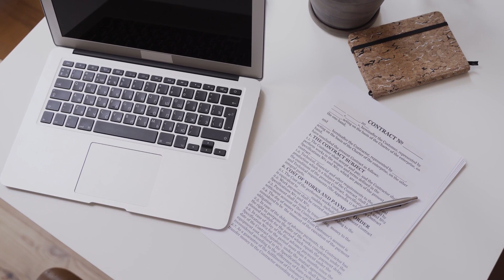PERTURBADOR incidente en crucero Carnival, hombre al agua en AIDA Cruises y MÁS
Las noticias más relevantes de la industria de los cruceros.

CAPITULOS
0:00 Inicio
0:29 Dpto de Estado de los Estados Unidos ha emitido una advertencia de viaje
1:51 NCL ha regresado a Asia por primera vez en 3 años
2:15 Leyes únicas en el Caribe
3:39 Actualización de la Política de Tarjetas de Regalo de Royal Caribbean
4:19 Cambios en las Categorías de Cabinas de Royal Caribbean
7:16 Reservar vuelos a través de Líneas de Cruceros
11:14 Incidente de Persona que Cayó al Mar en AIDA Cruises
12:32 Cambio en el Itinerario de Carnival Cruise debido a un Ciclón
13:58 Un pasajero demanda a línea de cruceros Carnival
16:08 Incidente perturbador a bordo del crucero Carnival Magic

¿Quieres ser YouTuber como yo? Aprende aquí (solo inglés) 👉🏻

ACCESORIOS ESENCIALES PARA TU CRUCERO

Bolsa de viaje con gancho 👉🏻
Bolsa de lona para mujer 👉🏻
Set de cubos de embalaje para maletas 👉🏻
Regleta de alimentación de crucero USB 👉🏻
Organizador de zapatos sobre puerta 👉🏻
Funda organizadora para cables 👉🏻
Organizador de documentos impermeable 👉🏻
Bolsa de ropa resistente al agua 👉🏻
Set de ganchos magnéticos resistentes a 50 libras 👉🏻
12 clips magnéticos 👉🏻
Clips para toallas 👉🏻
Toallero con clips para sillas de crucero 👉🏻
Cordón para tarjetas de crucero impermeable 👉🏻
Tarjetero de crucero 👉🏻
Binoculares de alta potencia plegables 👉🏻
Organizador de joyas plegable 👉🏻
Botella de espray para inodoro 👉🏻
Funda impermeable para celular con pantalla táctil 👉🏻
Bolsa impermeable con correa para la cintura 👉🏻
Reloj digital de viaje con alarma 👉🏻
Luz nocturna con sensor para cabina de crucero 👉🏻
Set de 2 cestas desplegable para ropa sucia 👉🏻
Zapatos para deportes acuáticos 👉🏻
Caja de seguridad portátil 👉🏻
Loción mineral de protección solar 👉🏻
Gel de aloe vera de rápida absorción 👉🏻
Pareo de playa para mujer 👉🏻
Ventilador portátil silencioso 👉🏻
Botella de agua plegable con válvula 👉🏻
Tabletas masticable para el mareo 👉🏻
Pulsera para alivio natural de la náuseas 👉🏻
Gengibre bolsa de 30 gotas individuales 👉🏻
Báscula de equipaje 👉🏻
Apple AirTag 👉🏻
Binoculares compactos 👉🏻
Guantes de invierno para hombres y mujeres 👉🏻
Mochilas de viaje ligera 👉🏻